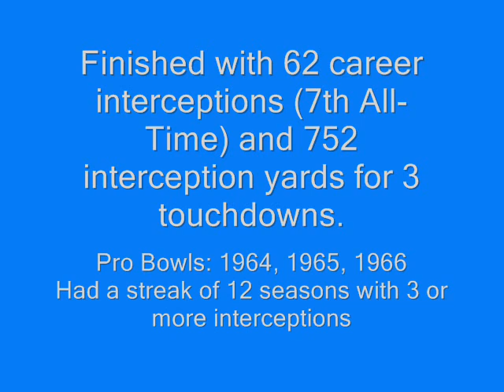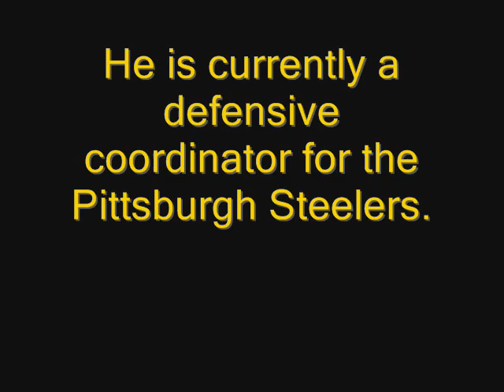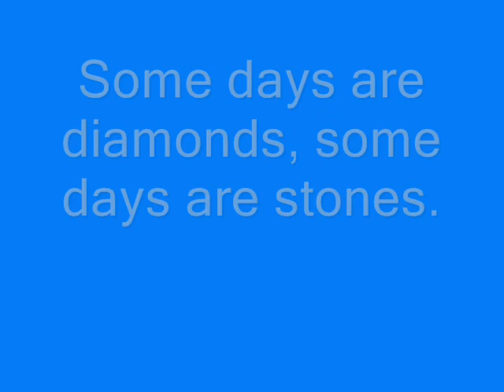Dick LeBeau Tribute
A tribute to one of the best cornerbacks in NFL History.  He is going to be a part of the Pro Football Hall of Fame Class of 2010 this August 7th.